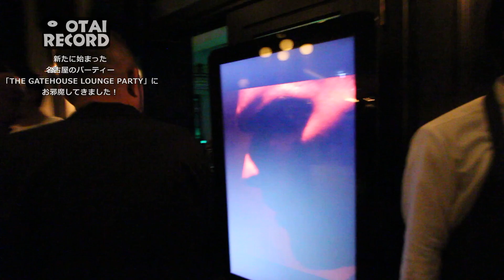名古屋で新たに始まったラウンジパーティー「THE GATEHOUSE LOUNGE PARTY」にお邪魔いたしました！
【動画の構成】

今回は名古屋にて新たに始まったラウンジパーティー「THE GATEHOUSE LOUNGE PARTY」にオタイレコードが機材提供させていただきましたのでお邪魔させていただきました！

DJとして参加していたMURAKAMIGOと一緒に中の様子をお届けいたしました！

これから定期的に開催されますので是非一度遊びに来てみてくださいませ！